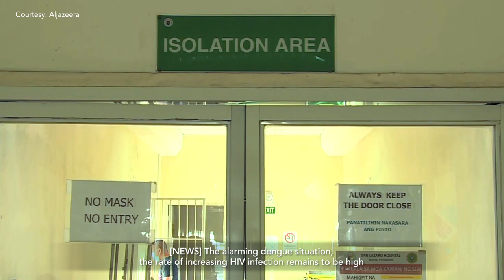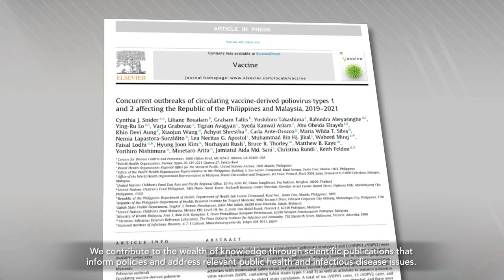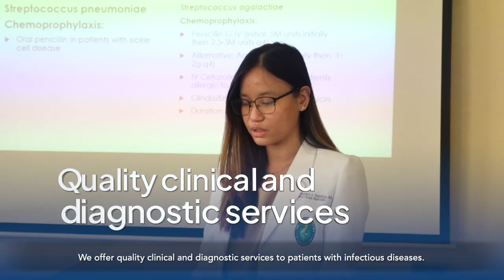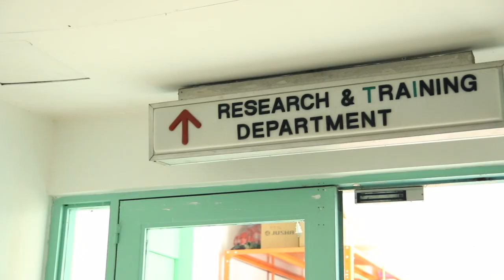RITM Institutional Video (2023)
Forty years later, the Research Institute for Tropical Medicine (RITM) has emerged as the Philippine’s leading institution for infectious disease research, diagnosis, training, clinical care, and biologicals production.

Watch the updated Institutional video and learn about the mandates and services that RITM offers for the prevention and control of infectious and tropical diseases!